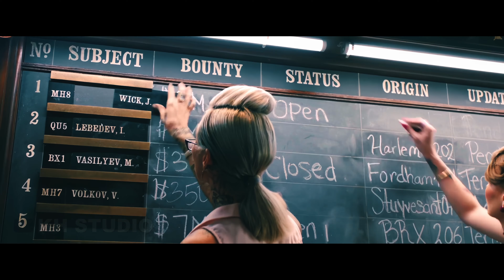John Wick Chapter 5 Official Trailer | John Wick Full Movies | Keanu Reeves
John Wick Chapter 5  Official Trailer | John Wick Chapter 5 | John Wick All Movies In Hindi | John Wick Full Movies | Keanu Reeves | Donnie Yen Ji-Dan | Bill Skarsgård | Laurence Fishburne

Keanu Reeves and Donnie Yen-Ji-Dan star in John wick Chapter 5 with filming planned for 2024